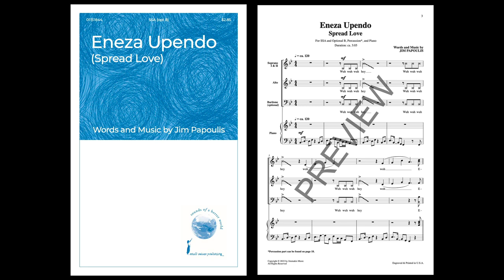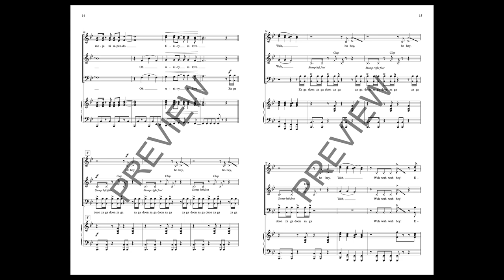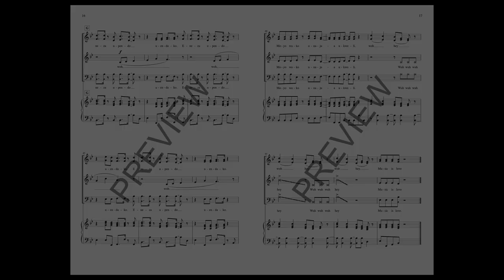Eneza Upendo (Spread Love) (SSA opt. B Choir) - by Jim Papoulis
In Swahili and English, this piece celebrates that common and hopeful sentiment that we hear over and over from young people: “I hope we can spread love.”